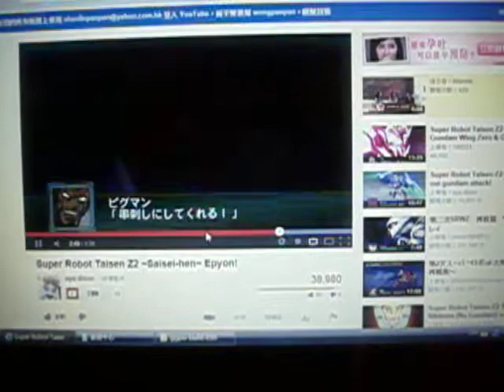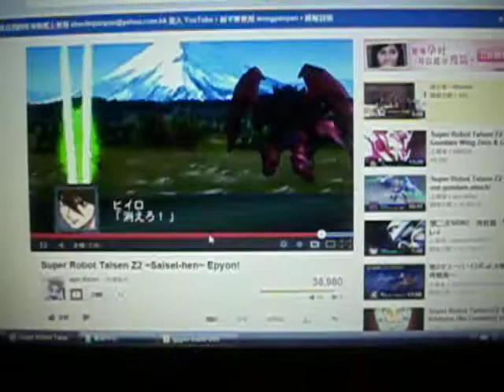gundam epyon and heero yu voice acting by gouki ryu wong ( heero pan )